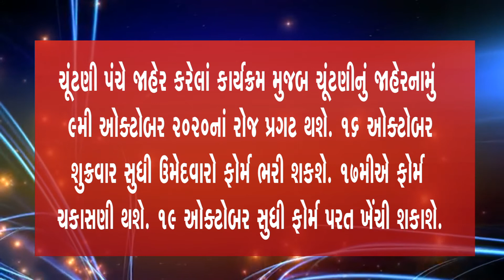વિવિધ રાજ્યોની 56 વિધાનસભા બેઠકોની પેટા ચૂંટણીનો કાર્યક્રમ આજે જાહેર